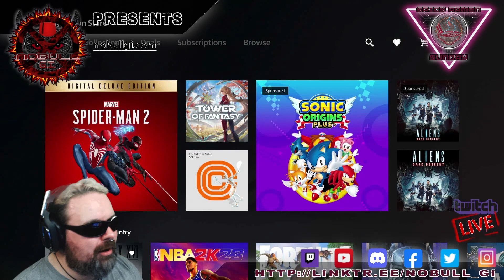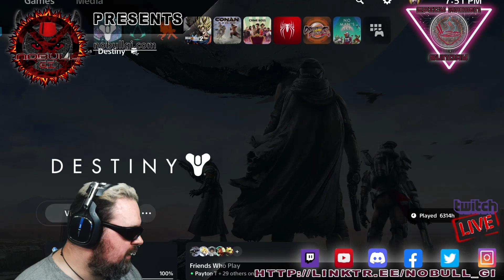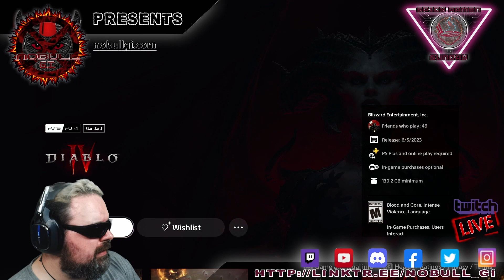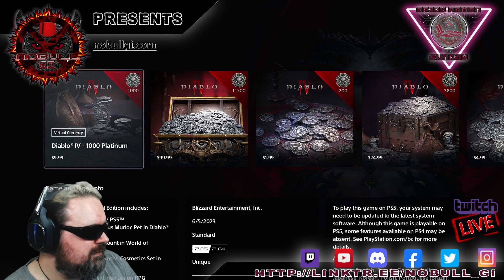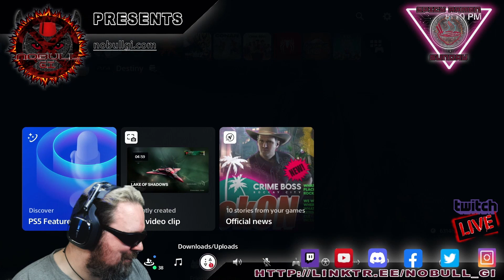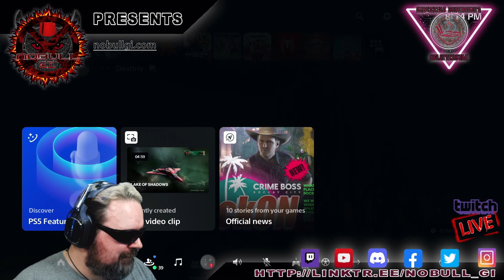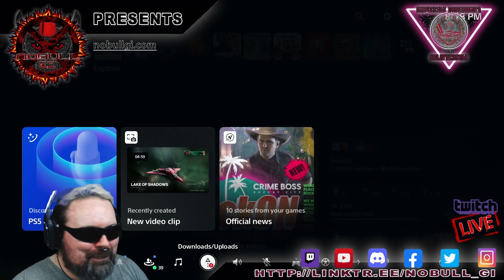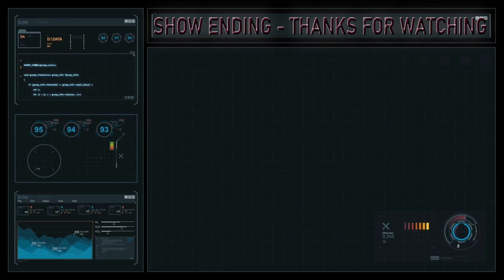NoBull Gaming Presents - Spicy Ramen Sunday S4 E13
On this episode of SRS bungie decided to make things hard for us, even with the complication we made it work a we redownloaded D1 and did a little of that. Come join us.